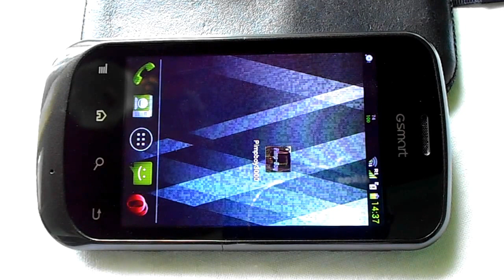Fail при съёмке видео про pimp boy 3000 для Android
Ссылка на основное видео:
Там же будут все другие ссылки.

Вот такой случился Fail при съёмке видео про pimp boy 3000 для Android.
Pimp boy 3000 - эмулятор pip boy (наручного портативного компьютера) из игры Fallout.